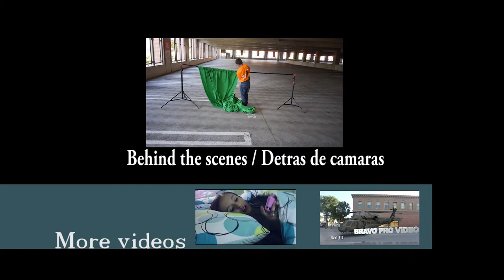hartnell college - salinas california, Harlem shake army jonathan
A video a harlem shake recorded at the hartnell college parking lots, salinas california, hartnell college. hartnel college salinas california.